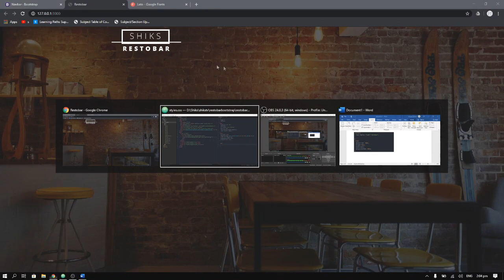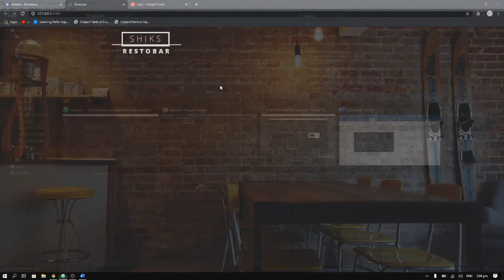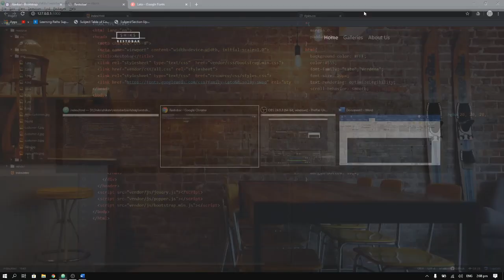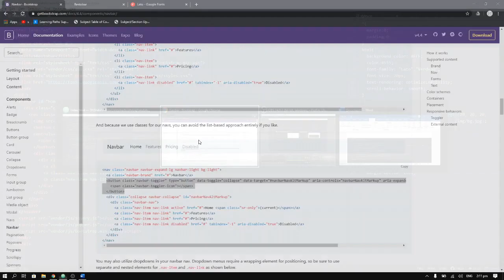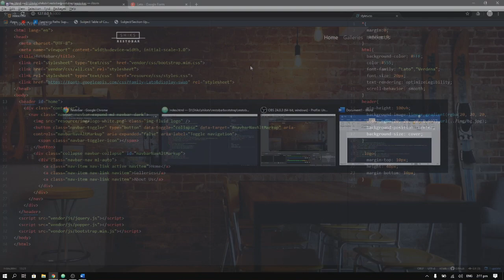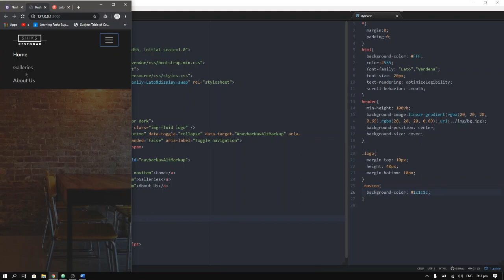2.Tagalog Bootstrap 4 Beginner Tutorial - Paano gumawa ng webpage at iupload sa isang domain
Tagalog Bootstrap Tutorial

Gusto mo bang maging isang frontend web developer?
Make sure to complete all shikstv front end tutorials!

Makakabuo ng isang descriptive landing page at ituturo kung paano ito iupload sa isang domain.

Tagalog Bootstrap Tutorial, Filipino Bootstrap Tutorial, How to Create website.
Filipino bootstrap, bootstrap 4, Tagalog Bootstrap 4, Taglog Bootstrap, Filipino Bootstrap Tutorial,
Filipino Web Tutorial, Upload Website Filipino, Migrate Website Tagalog, Gumawa Website, Upload website Tagalog,
Tagalgo web design, Tagalog Web Design,paano,paano gumawa ng website, paano bootstrap, paano webdesign